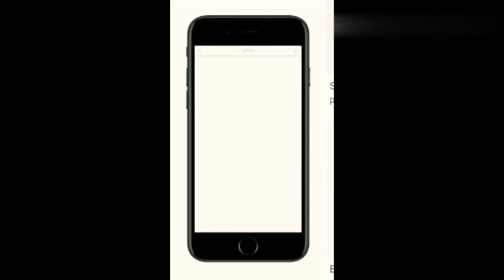തനി നാടൻ chicken Roast recipe | ഏറ്റവും എളുപ്പത്തിൽ ഉണ്ടാക്കാം |Super tasty and easy ചിക്കൻ റോസ്റ്റ്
chicken roast
chicken recipe
easychicken roast

ingredients:

ചിക്കൻ - 2 kg

chicken Magnatemix:

ചെറിയുള്ളി - 2, 3 എണ്ണം
ഇഞ്ചി - ചെറിയ കഷ്ണം
വെളുത്തുളളി - 5, 6 എണ്ണം
പെരുംജീരകം - 3 tsp
കുരുമുളക് - 2 tsp
മഞ്ഞൾ പൊടി - 1 tsp
മുളക് പൊടി - 2 ,3 tsp
മല്ലിപൊടി - കുറച്ച്
വിനാഗിരി - 2 tbsp

Gravy:
ഉള്ളി Medium Size - 3 എണ്ണം
കറിവേപ്പില - 2 തണ്ട്
ഇഞ്ചി ,വെളുത്തുള്ളി,
പച്ചമുളക് - ചതച്ചത് 2 tbsp
മഞ്ഞൾ - 1 tsp
ഉപ്പ്
മുളക് - 2 ts p
കുരുമുളക് - 1 1/2 tsp
ചിക്കൻ മസാല - 1tbsp
ഗരം മസാല - 1/2 tsp
Soya Sauce - 1 1/2 tsp
chicken fried - Add
തിളച്ച വെള്ളം- ആവിശ്യത്തിന്
Cook for 5 to 10 min
Corriander leaf_ 1/4 cup